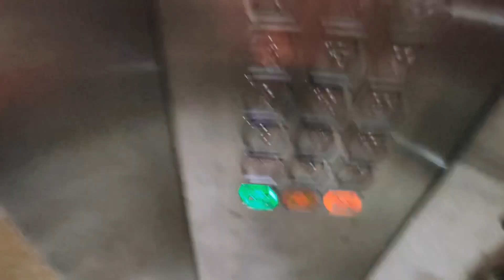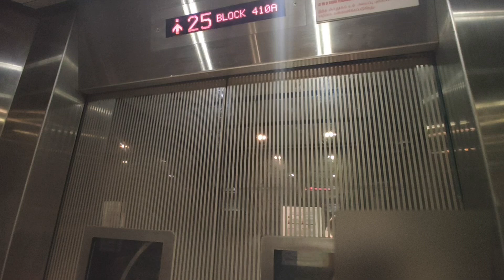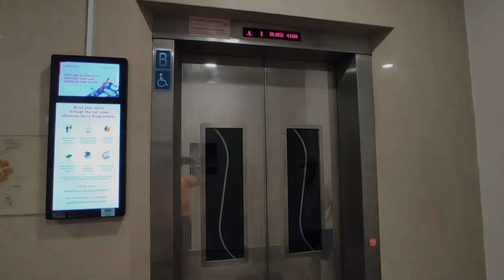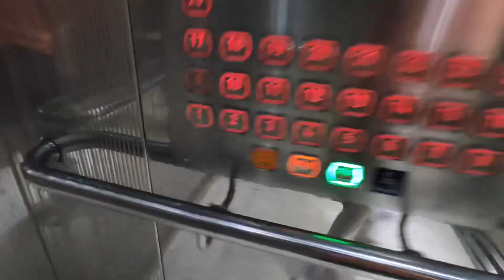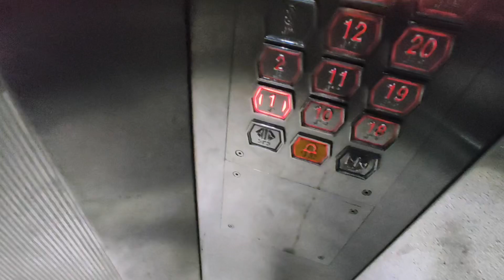[Fernvale] Blk 410A - EM lifts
Lift A: 0:00
Lift B: 2:09

Very reflective.

Location: 410A Fernvale Rd, Singapore 791410
Estate name: Coral Spring

Technical Specifications
Floors served: 1-25
Brand: EM Services
Manufacturer: Shenyang Brilliant (BLT)
Capacity: 885kg - 13 persons
Year installed: 2010